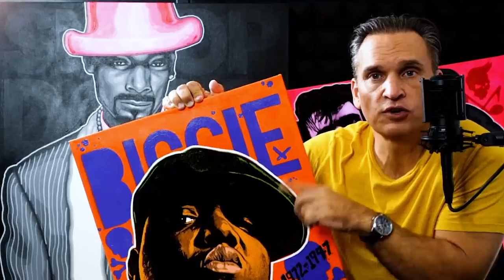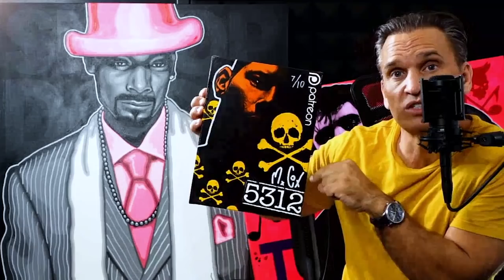How I Was Caught On The Run | Part 10/22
Matt Talks about how he was evenutally caught after living life on the run.

Want to contact Matt Cox? Email him!

Here are links to COX'S TRUE CRIME BOOKS:

1) Bent
2) It's Insanity
3) The Program
4) Devil Exposed
5) Generation Oxy